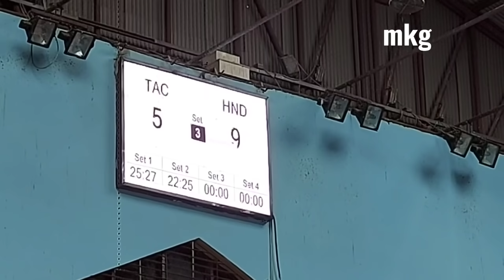TAC Vs New Daimond || NVA Cup Kathmandu 2078 || mk gurung